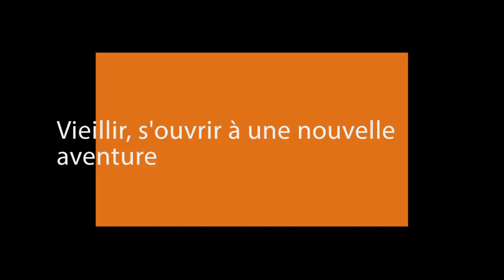Colloque 10 ans du Bien Vieillir - Marie de Hennezel | AUDIENS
Marie de Hennezel, psychologue et psychotérapeuthe retrace ses 10 années de collaboration avec le groupe Audiens. Les 3 objectifs développés lors de ce colloque du "bien vieillir" sont
1/ changer l'image du vieillissement dans notre société, qui est aujourd'hui synonyme de perte et de diminution, alors que c'est continuer de vivre mais autrement
2/ faire comprendre au baby boomers que l'avancée dans l'âge une chance et de leur offrir la possibilité de réfléchir au 3ème age pour en faire une expérience heureuse, féconde et intéressante
3/ transmettre cet art de vieillir aux générations plus jeunes, qui voient leurs parents et grand-parents vieillir et qui ont besoin du renvoi d'une image positive.
Marie de Hennezel rend hommage à Audiens, seul groupe de protection social à proposer à ses adhérents des séminaires de plusieurs jours pour réfléchir ensemble, en petits groupes, au enjeux du "bien vieillir" : "bien vieillir n'est pas le déni de vieillir".

Nouveauté : découvrez le site Audiens Le Média avec des dossiers exclusifs, des infographies et de nombreuses vidéos pour tout comprendre de la protection sociale.